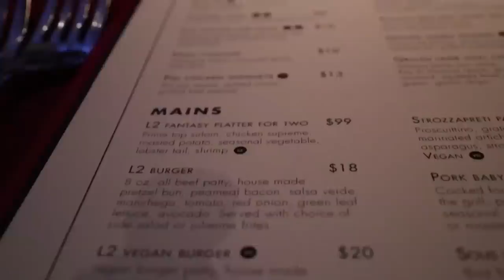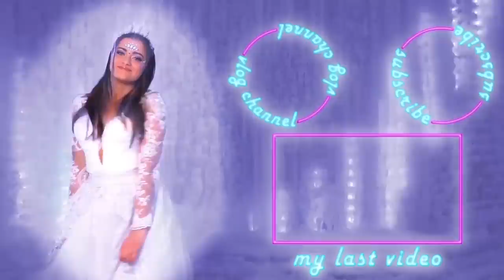Galaxy Themed Capsule Hotel | CloeCouture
Welcome to my new series called The Coolest Hotels in The World! In this series I will be taking you guys all over the world to check out the coolest most interesting hotels. I have been so excited for the chance to travel and shoot videos for you all and now its finally here!

Edited by:
Susan @itsdreamcat

Thumbnail by:
Diego Hernandez - @jdiegoph

You guys make me so happy and I hope to do the same for you. Thank you for giving me the chance to do what I love every day.
Love, Cloe Feldman